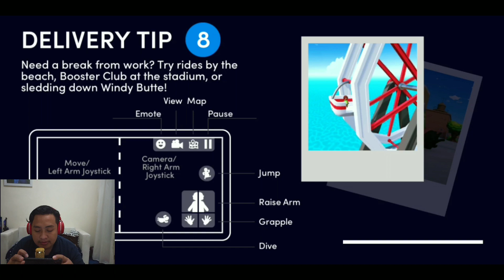KURIR PAKET PALING LETOYYY!!! - TRDS INDONESIA CUY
Yo guys, dukung terus youtubergaming BANGEMON agar lebih bersemangat lagi bikin video buat kalian semua. Salam utubeindo, utubegaming, dan solo rank mobile legends, Enjooooooyyyyyy...!!!

☑️ Mau mabar?? Join Sini
       ▶ ID Akun Saya : 57712247◀

totally reliable free
totally reliable delivery service free
totally reliable delivery service how to play with friends

MOBILE LEGEND : Shandykun
Editor: Kinemaster
Screen Recorder: Capture Recorder
Device: Xiaomi Note 5 Pro(hp kentang)

PEACE ✌ , LOVE ❤, AND STAY HUMBLE 💏